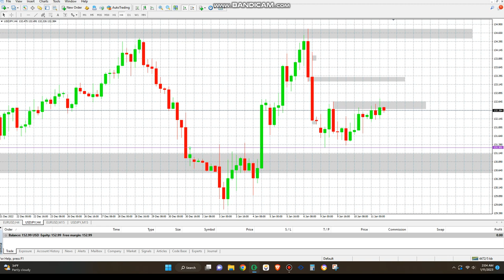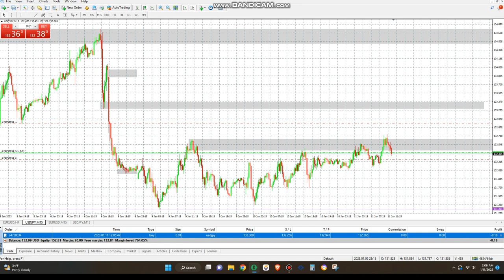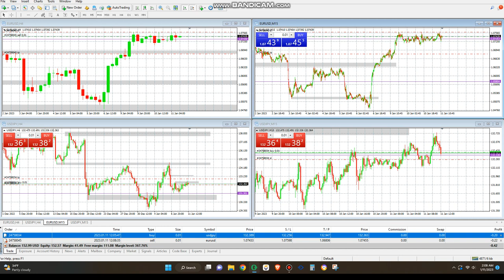Yikes! Ranging in the Market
Forex 2023
EURUSD
USDJPY
Euro
United States Dollar
Japanese Yen
Forex.com
Forex Trading